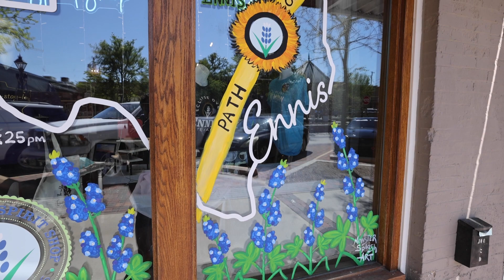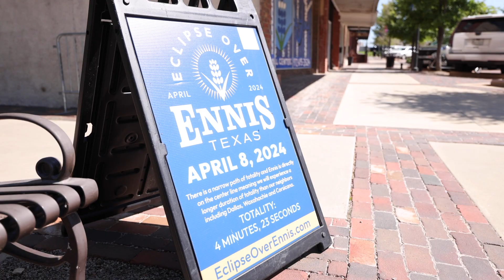'A little anxious' Ennis, Texas preps for thousands to visit for solar eclipse totality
A small town in Texas is on the path of totality for the solar eclipse on April 8, 2024. The town has been preparing for the event and expecting more than 200,000 people to visit.